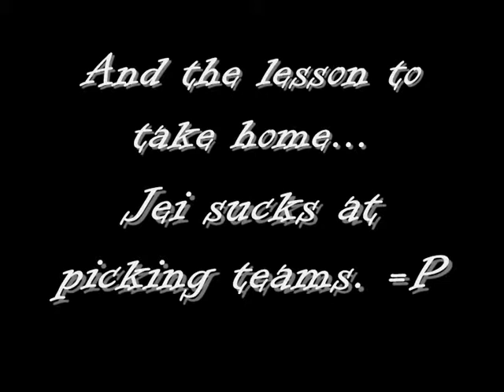SSBB Stigma-B Crew Battle - 30/05/2009 - R14 DrixonSypher (Falco) VS. Cobalt (Falco)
Round 14 of the Crew Battles between Attila and Jei's teams picked schoolyard style.
DrixonSypher (Falco) VS. Cobalt (Falco), Played at Melbourne's Stigma-B 30/05/2009

In the last Episode of Stigma-B, Cobalt kept the dream alive by narrowly avoiding death at the hands of Khoa and succeeding in the first 3 stock for Jei's side. Now, he had to face DS, and then 3 more hurdles for the victory... Could he pull off a miracle? Or would the ditto with DS be his downfall?